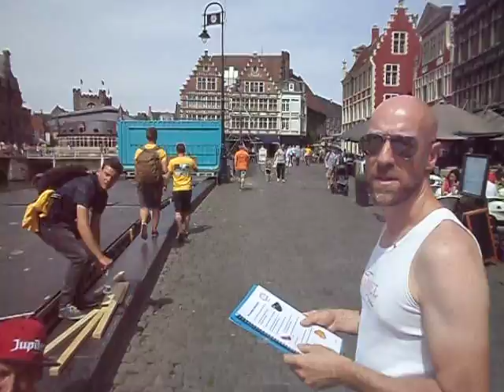Foute Vrienden spel in Gent op 10-07-2016 (nr. 70)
Op 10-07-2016 was het Foute Vrienden  spel in Gent als Vrijgezellenfeest of Vrijgezellenfeesten